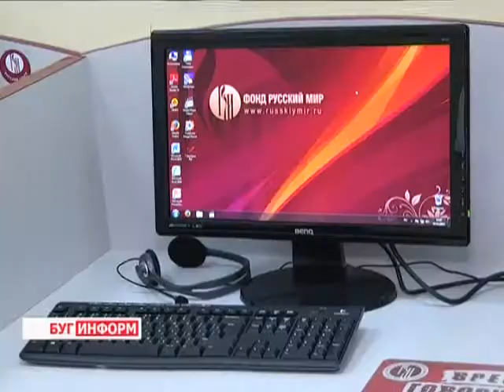2014-12-04 г. Брест. «Русский центр» в БрГУ им. А. Пушкина. Телекомпания Буг-ТВ.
Открытие    образовательного центра «Русский центр»  в БрГУ им. А. Пушкина.
Новая платформа для белорусско - российского образовательного сотрудничества открылась на базе  филологического факультета Брестского государственного университета имени Пушкина.
Накануне здесь был открыт русский центр. Специальный профильный зал оборудован по последнему слову техники. Кроме того, в центре студенты и педагоги вуза смогут познакомиться с большим перечнем представленной литературы и открыть для себя большой мир русской культуры.